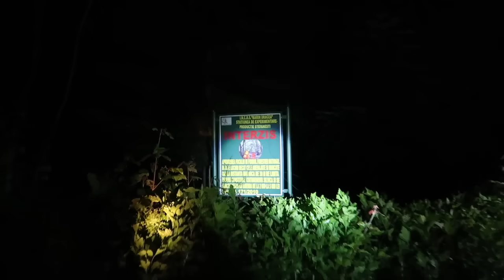AM GASIT UN SANATORIU ABANDONAT IN PADURE *ce s-a vazut in geam?*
DACA MAI VRETI VLOGURI HORROR HAI SA STRANGEM 30.000 DE LIKE-URI LA ACEST CLIP.